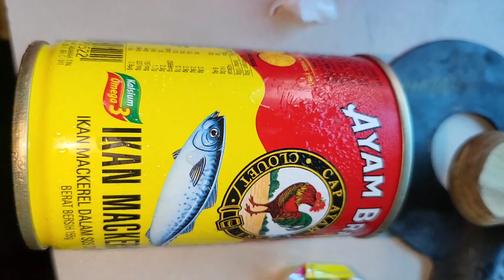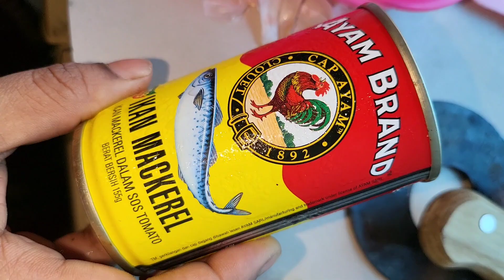என்னது சிக்கன் ல வெண்டாக்காய் a Congo Food